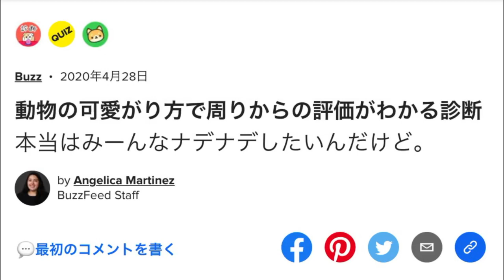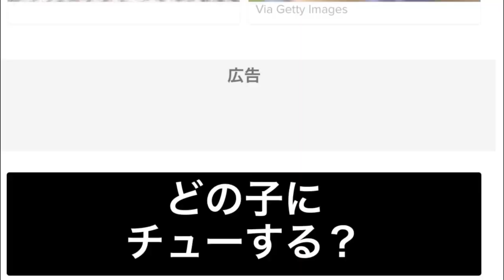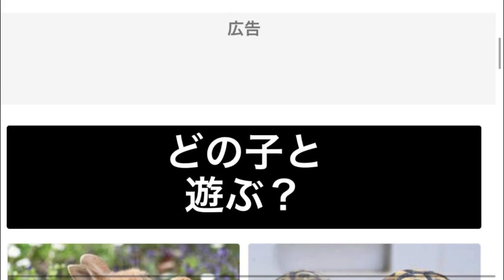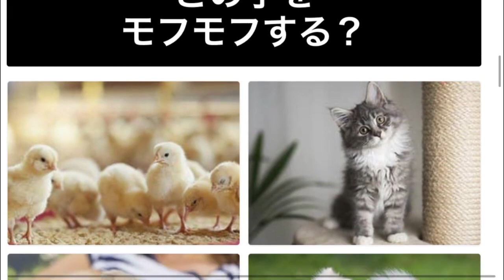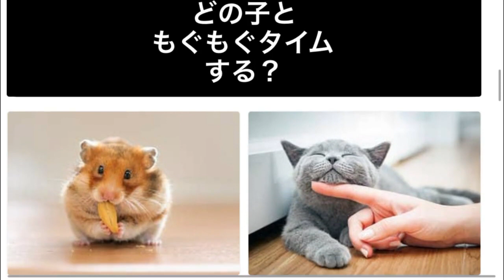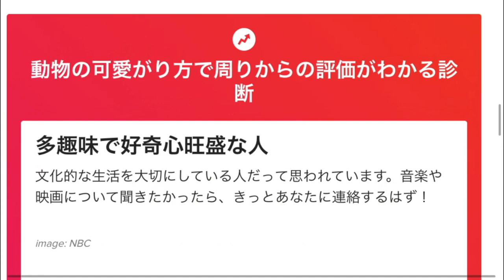動物を選ぶだけで客観的評価がわかる診断をやってみた結果…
靴紐「俺にはYouTubeがあるからいいんだよ」は草。